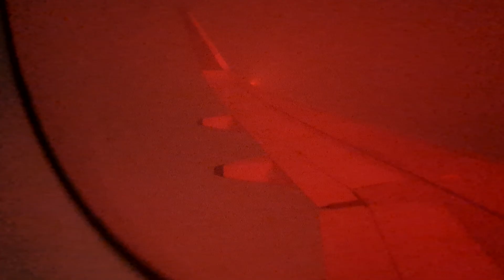Flight take off at Ahmedabad airport in rain